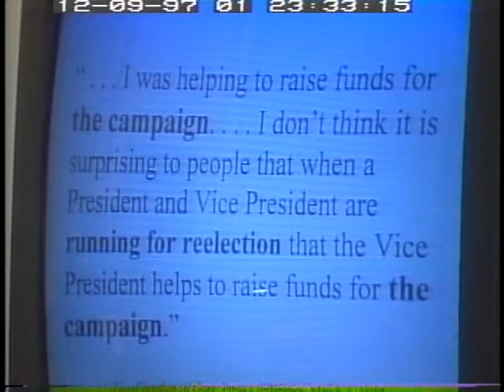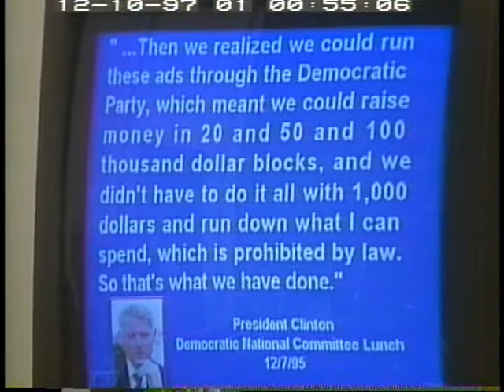Campaign Finance Investigation Day 7 Part 1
Campaign Finance Investigation Day 7 Part 1 - House Oversight Committee - 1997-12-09 - Product 96524-1-DVD - House Committee on Government Reform and Oversight. Committee members heard testimony from Attorney General Reno on her reasons for deciding not to appoint an independent counsel to investigate Democratic campaign fund-raising abuses. Reno testified that the Justice Department investigation into possible illegal fund-raising activities and that she will appoint an independent counsel if it is necessary. She also refused to comment on Director Freeh's and others reasons for their support of appointing an independent counsel. She also testified about charges that the Department of Justice hindered the investigation of Donald Smaltz, the independent counsel who investigated former Secretary of Agriculture Mike Espy. Filmed by C-SPAN. Non-commercial use only.